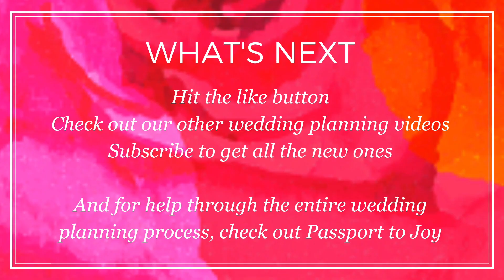How Doing the Abnormal Makes Your Virtual Wedding Special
You want to get married now, you want to celebrate now.  So, you’re planning a virtual wedding.

But, just because it’s virtual, doesn’t mean it shouldn’t be special.  It should be!

In this video, we’re continuing our virtual wedding series and talking about how doing the abnormal makes your virtual wedding special.

If you enjoyed this video, make sure to subscribe to our channel to get all the videos in our virtual wedding series AND weekly real, honest and useful wedding planning tips and advice you can use today.

And if you need help through the entire wedding planning process, check out my online course, Passport to Joy

Because you deserve to enjoy your engagement, no matter what your budget is.